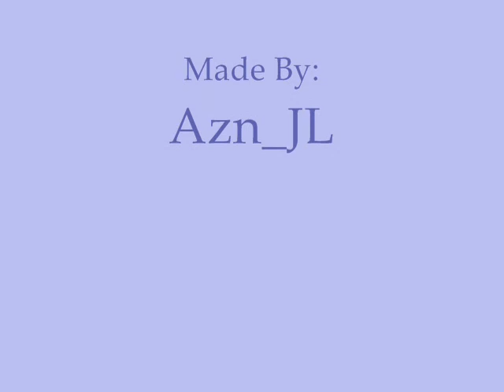070805 Bosco Wong & Ella Koon & Mimi Lo @ AC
Bosco Wong & Ella Koon & MiMi Lo
@ Atlantic City
5th August'07
Pictures Taken By: Azn_JL